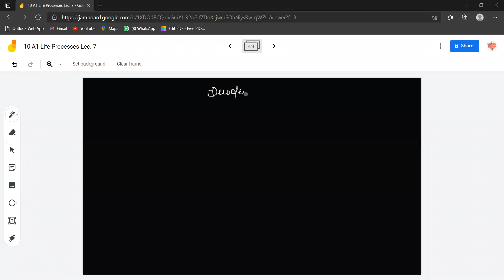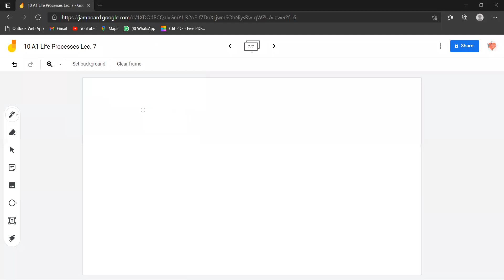10th A1 Life Processes Lec 7